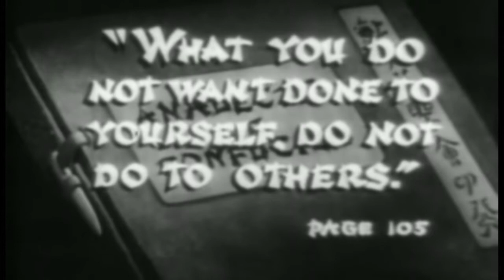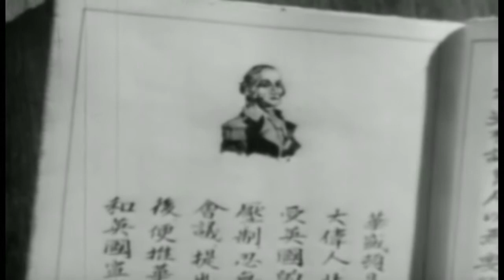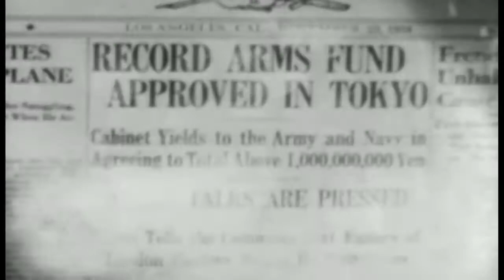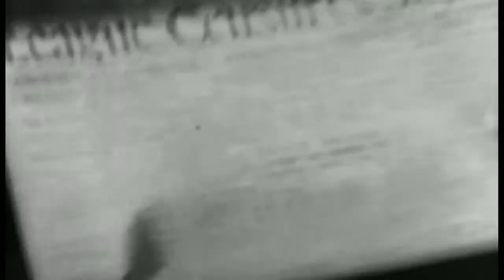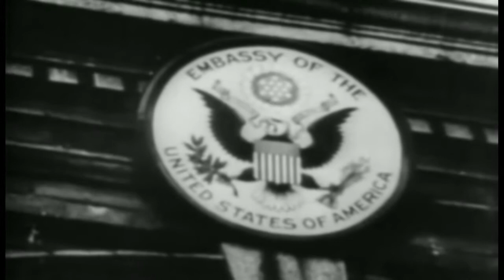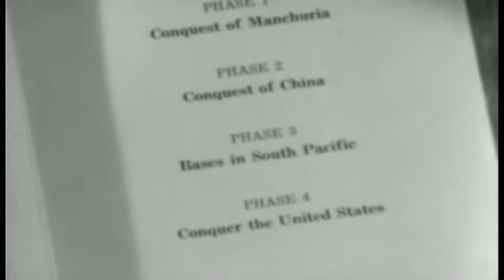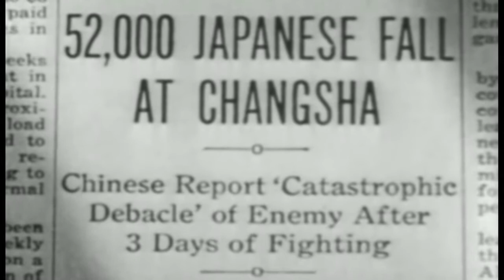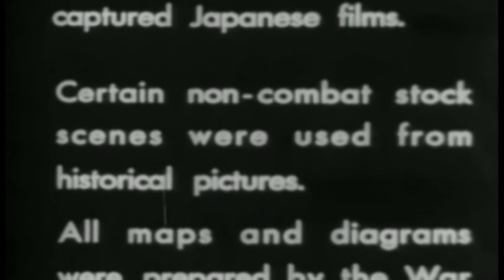The Battle Of CHINA (WW2 Documentary) Battlezone | Combat Central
**This film and series in under non-exclusive license from SWITCH INTERNATIONAL.

***Combat Central - a collection of War, Army, Elite Squad, Air-Sea-Land War History, some great. some not so great, BUT all in the name of giving you the chills!